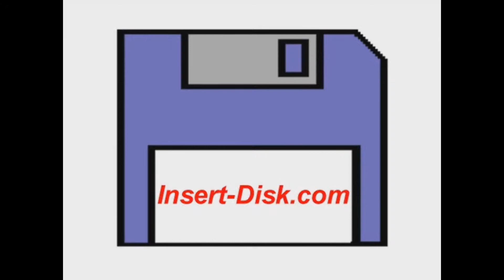Sega CD: Dragon's Lair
proudly presents "Dragon's Lair" for the Sega CD / Mega CD.